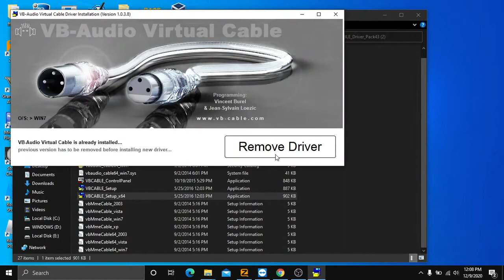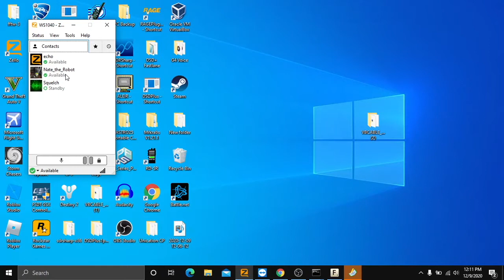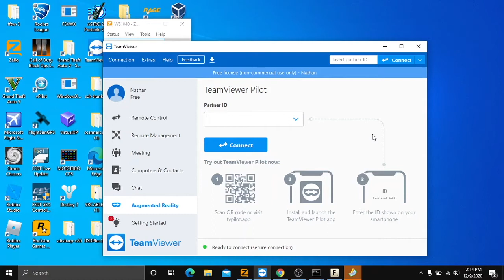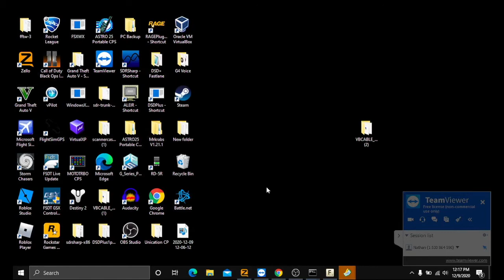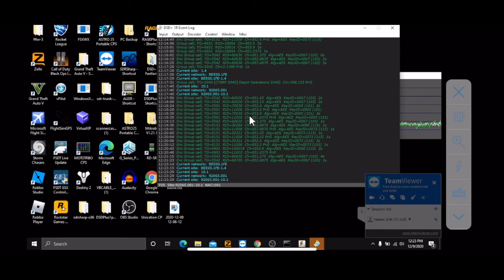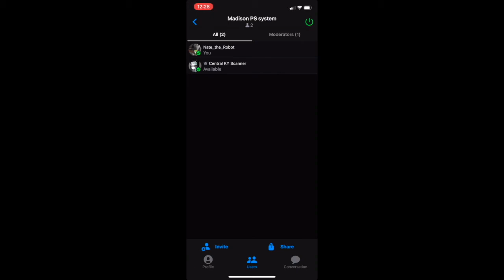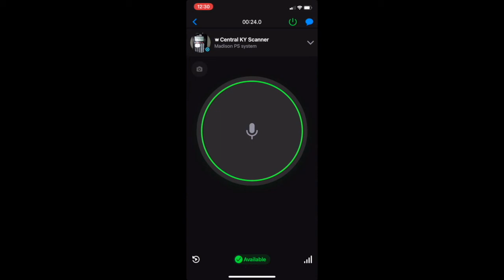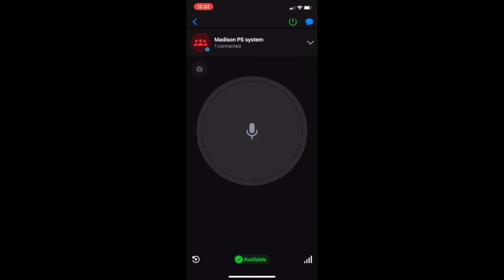How to Make Your SDR Setup Portable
In this videos I will show you how to make your SDR setup portable for under 20 bucks using a few known programs. Links to all the programs and podcast episodes I mentioned in the video are down below.